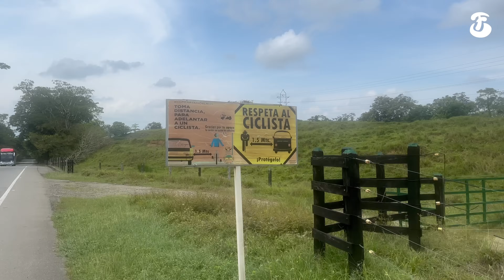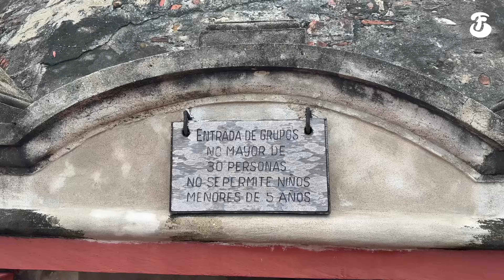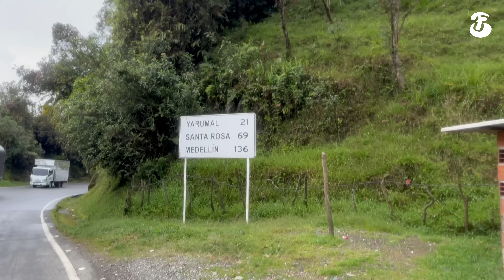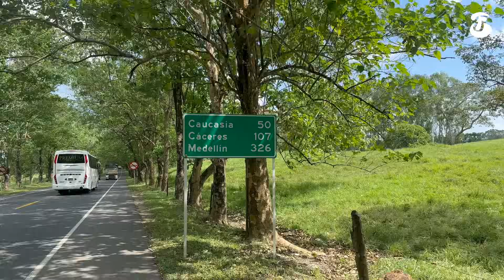COLOMBIA está llena de sorpresas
Llegamos a Sudamerica y se nos dio vuelta todo, Bambucleta!

Estoy pedaleando de vuelta a Argentina y en nuestro paso por Colombia pasó:
Cartagena, Castillo de San Felipe, Oceanario de Islas del Rosario, Yarumal, y un montón mas.